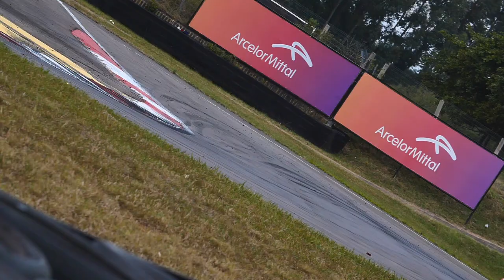STOCK CAR 2022 | GABRIEL CASAGRANDE E NELSINHO PIQUET VENCEM A ETAPA 5 NO VELOPARK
Em um fim de semana de muita velocidade, com uma etapa no sábado e outra no domingo, Gabriel Casagrande e Nelsinho Piquet venceram as duas provas da etapa 5 da Stock Car 2022. As corridas foram disputadas no Autódromo Velopark, no Rio Grande do Sul. Casagrande segue líder do campeonato.